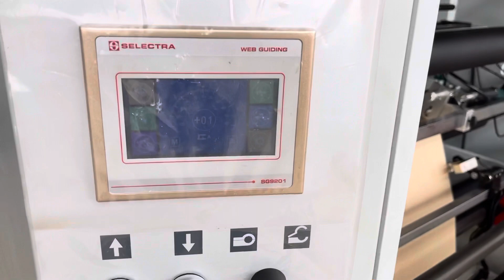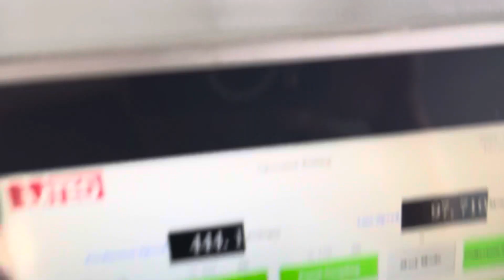Flat and satchel paper bag making machine